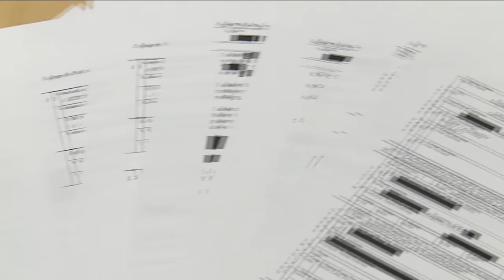Students Rally Against Sexual Violence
Hundreds of students rallied at the University of Oregon campus Thursday, expressing their anger over how the alleged rape investigation involving three basketball players was handled.